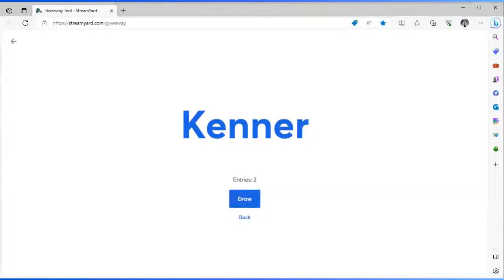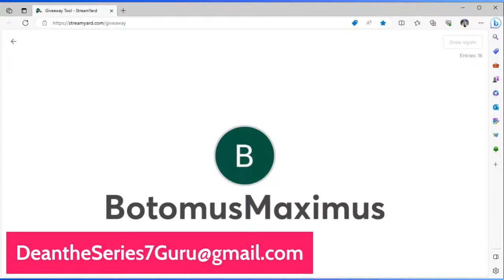Q&A for all FINRA/NASAA Exams Weekly Livestream October 3, 2023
00:00 Greetings and Salutations
06:12
13:41
22:06 Floor broker and the Designated Market Maker
30:21 Exchange Risk
38:54
43:40 CDs versus Money Market
49:06
52:14
54:42 Random withdraws from Variable Annuity are LIFO!

Bring questions about your SIE Exam, Series 6 Exam, Series 7 Exam, Series 63/65/66 Exam, Series 9/10 Exam or Series 24 Exam.  Share our weekly community meeting with any test takers you know.

We END each live stream with a drawing for a FREE coaching call or class and START each live stream with debrief from victorious test takers in the previous week.  Live chat Q&A in between.

Our weekly community Q& A live stream helps FINRA & NASAA test takers learn more about their exam, ask questions about their exam, hear answers to questions they might not have thought of about their exam.  No live stream Q&A is like the last live stream Q&A.  Always new and exciting.

Chat with test takers in a similar situation as yours.  Great community support, camaraderie, fun, and fellowship.  Morale boosts from victorious test takers who pop in from time to time.

Check out our sister reddit communities for SIE and Series 7 for Series 6 Exam for Series 63/65/66 Exams for Series 9/10 and Series 24 Exams for all FINRA/NASAA Exams Weekly Livestream